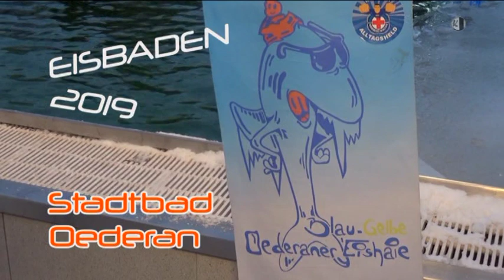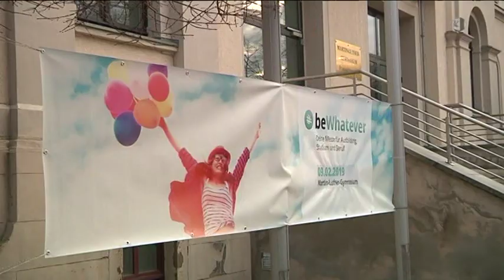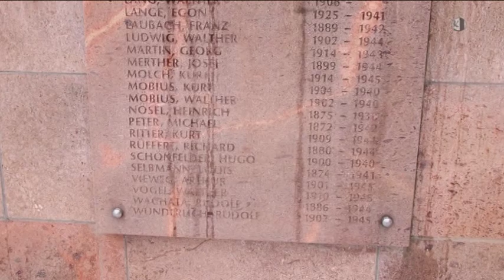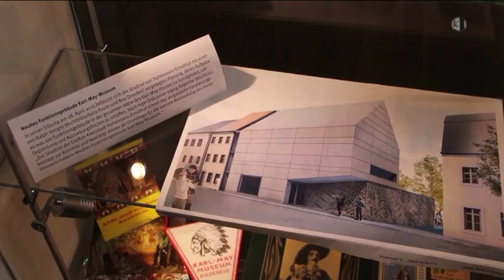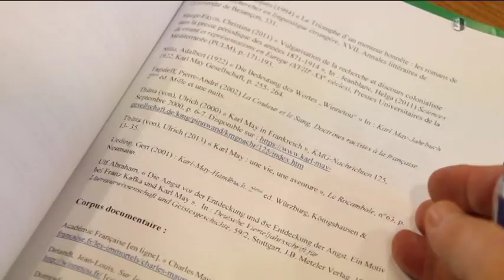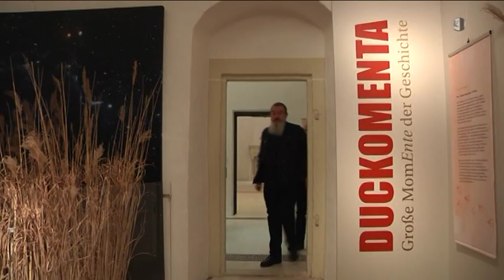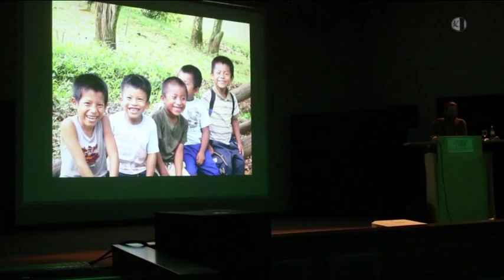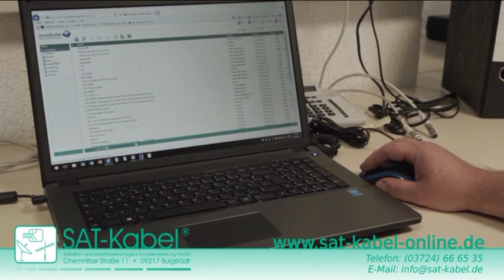Regionalmagazin Chemnitzer Land, Ausgabe 05/2019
- Der Förderverein des Tierparks Limbach-Oberfrohna startet in sein Veranstaltungsjahr 2019
- Neue Ausstellung in der Kleinen Galerie am Hohenstein-Ernstthaler Altmarkt
- Wegen Baumaßnahmen vorerst keine Sonderausstellungen im Karl-May-Haus
- Satiriker U.S. Levin stellt am 6. Februar in der Gemeinde-Bibliothek Hartmannsdorf sein neues Buch vor
- Veranstaltung Zum Internationalen Tag des Gedenkens an die Opfer des Holocaust